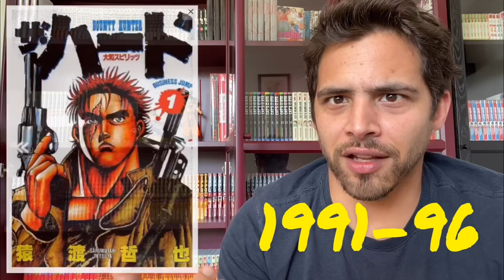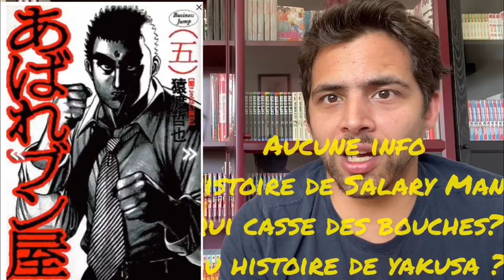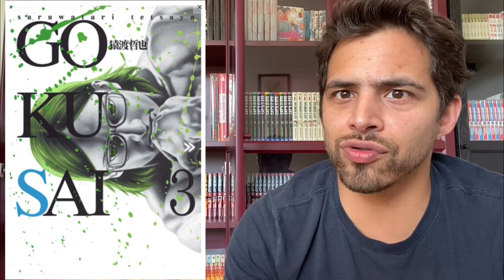Manga TOUGH Gaiden (saison 3) et les autres Mangas de Tetsuya SARUWATARI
Je regroupe toutes les informations concernant les œuvres du mangaka Tetsuya SARUWATARI autour du puissant et imbattable manga TOUGH.